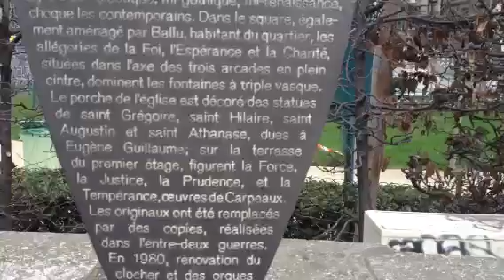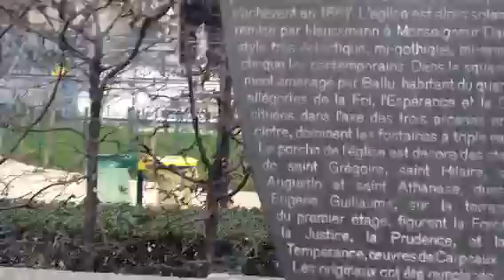Destino PARÍS: Iglesia de Santa Trinidad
Hacemos una parada en esta iglesia.